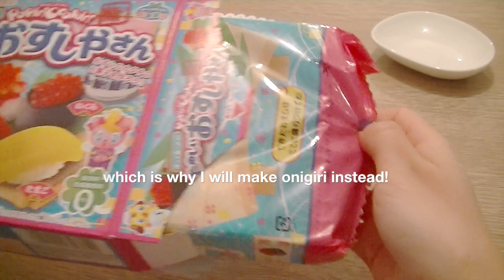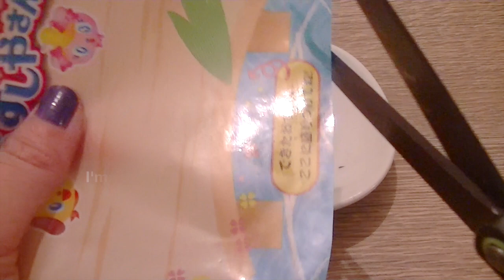DIY Kracie Popin' Cookin' Onigiri! Relaxing ASMR Craft Tutorial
This project uses the Kracie Popin' Cookin' Sushi kit which is very popular on Youtube. Most of you have probably seen a video of it already so I decided to create an original tutorial for candy onigiri using the same ingredients The trickiest part is to prevent the candy from melting so try to avoid handling it too much with your fingers. I also realised that the black nori (seaweed) candy starts to melt and stain the rice after a while. So if you want your onigiri looking pristine, then I'd recommend making the faces first and then wrapping the rice balls with nori as the very last step.

Difficulty: EASY (1-2 Onigiri) - MEDIUM (3 Onigiri)
To lower the difficulty, simply make bigger onigiri.

Remember to keep hands and all surfaces clean during this tutorial (I washed my hands about 7 times during the filming). And don't use normal craft tools/blades that you use to cut polymer clay for this. The fluffy rice candy actually tastes amazing, sort of like bubblegum flavoured marshmallow! The red jelly was pretty nasty, very synthetic but luckily that wasn't used a lot here.

Camera: JVC Everio
Software: iMovie 10.0.1
Sound: None / ASMR

I decided not to use music or talking in any of my videos because of the ASMR effect (autonomous sensory meridian response). I like to watch Youtube videos in bed so I find the quiet ones with ambient noise like crinkling, scratching or tapping really relaxing when you want to switch off.